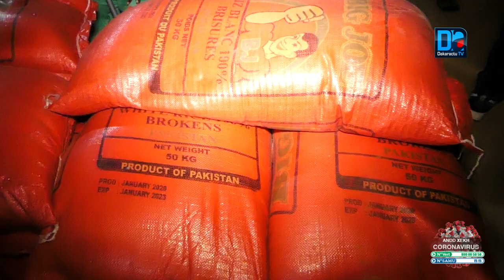Kaolack/ Magal 2020: Des kits alimentaires mis à la disposition du guide religieux de Touba Kaolack.